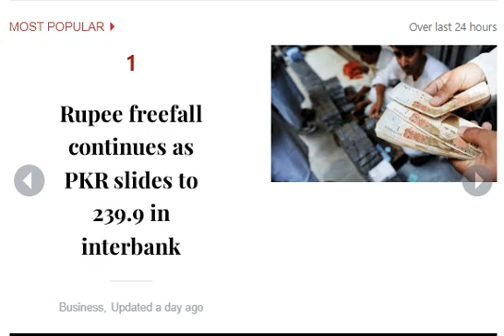Dawn 30 July 2022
Most Popular events